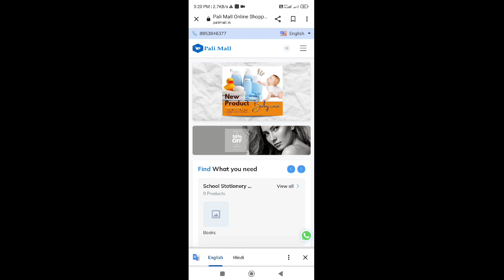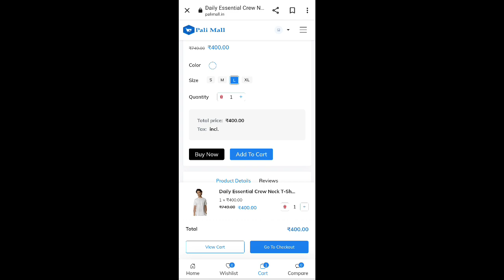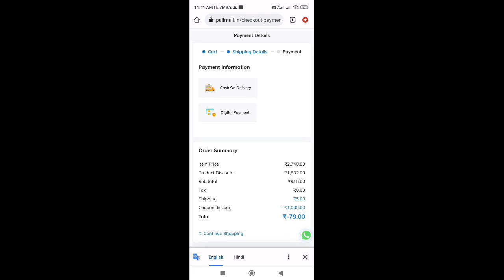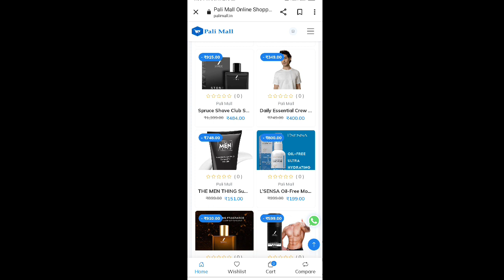NEW 0₹ FREE SHOPPING LOOT TODAY ll Unlimited Free Products today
NEW Shopping loot ll today New Product loot ll free products today l Free shopping loot today

⭕Telegram channel Name :- (Prabhash unboxing)

00:00 intro